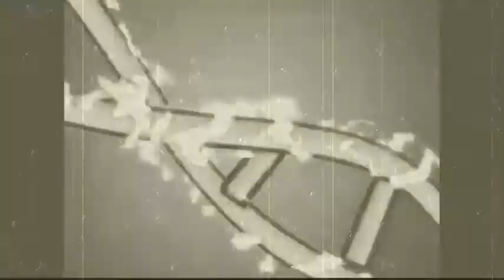Haunted House Next Generation Episode 2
Sullen tells us how she got her ghost powers.